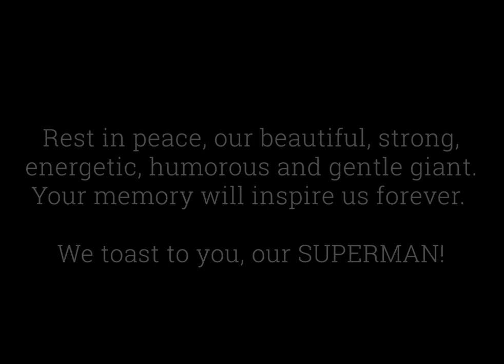Life Journey of Vilory Mezheritsky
Today, we gather to celebrate the life of Vilory Mezheritsky, a man whose legacy is defined by unwavering strength, resilience, and love. Vilory passed away on September 12, 2024, at 5 AM, leaving behind an inspiring story that stretches across war-torn lands, athletic triumphs, and a deeply cherished family.

Born during the turmoil of World War II in Kiev, Ukraine, Vilory's early life was shaped by the chaos of Nazi Germany's occupation. His mother and sisters were evacuated to safety within the Soviet Union, while his father fought bravely on the front lines, ultimately losing his life in Saint Petersburg before the war’s end. Despite the hardships, Vilory returned to Kiev with his family and sought solace and mentorship through wrestling, which would become a lifelong passion. His dedication to the sport led him to represent the Soviet Union at international championships and in the 1964 and 1968 Olympic Games.

Vilory was not only an athlete but also a warrior. He trained in combat Sambo and served as an officer in the Russian army, where he specialized in hand-to-hand combat, training elite military units in special operations. After his military service and competitive career, Vilory became a renowned coach, mentoring athletes at Dinamo Wrestling Club in Kiev, coaching the Ukrainian National wrestling team, and contributing to the Soviet Union’s World Wrestling Association. His commitment to his athletes left an indelible mark that contributed to the life of hundreds of men and their families.

In 1979, seeking new opportunities, Vilory immigrated to the United States with his beloved wife, son, and daughter. The challenges of starting over in a new country were daunting. With only a few hundred dollars in his pocket and a family of four to support, he settled in Cleveland, Ohio, and worked tirelessly to build a new life. Vilory took on various jobs, including as a massage therapist, car salesman, and more, always striving to provide for his family. His determination paid off, and in just a few years, he achieved the American dream, buying his first home in Mayfield, Ohio.

Vilory's passion for wrestling never left him. In America, he continued his coaching career, leading programs at Ohio State University and John Carroll University. Under his guidance, John Carroll’s wrestling team won the Division 3 National Championship, a crowning achievement that reflected Vilory’s dedication to his craft. He also coached several athletes to the Olympic trials, continuing his legacy of developing world-class competitors. Beyond wrestling, Vilory worked as an athletic trainer for the Cleveland Force, an indoor professional soccer team, further expanding his impact in the world of sports.

In 1986, Vilory moved his family to Los Angeles, where he thrived as a sales and general manager at top car dealerships. Eventually, he and his wife founded a medical transportation business, which they operated successfully until unforeseen circumstances led them to close the business and enter a well-earned retirement.

Through every challenge, Vilory remained a loving husband for 54 years, a dedicated father, and a caring grandfather. His life, shaped by immense adversity, stands as a testament to the power of resilience and the unbreakable bond of family.

Vilory Mezheritsky was truly a warrior—on the mat, on the battlefield, and in life. His journey from war-torn Kiev to the heights of wrestling success in America is a story of triumph, perseverance, and unshakable love. Rest in peace, father. Your legacy will continue to inspire us all.  You will be forever loved and remembered.